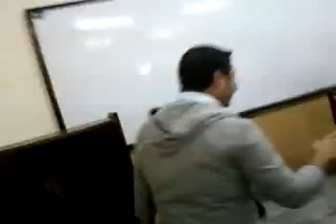Punjab College of Commrace Gujranwala Our 1st C.r Fell Down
Soooo0000ooo00ooo FuNnY